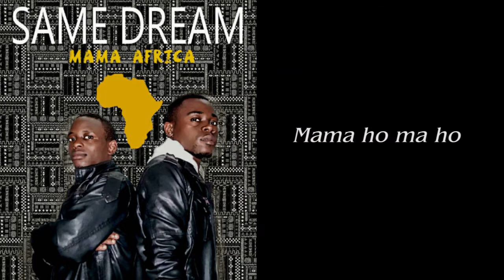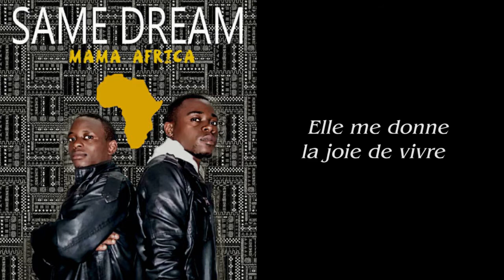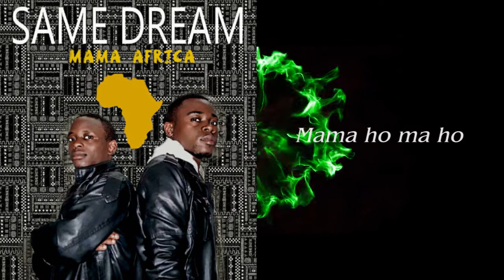SAME DREAM - Mama africa lyric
A travers cette  nouvelle chanson, le groupe SAME DREAM vous invite  à valoriser la Culture  de la femme africaine car la culture est tout ce qui nous reste quand on a tout perdu